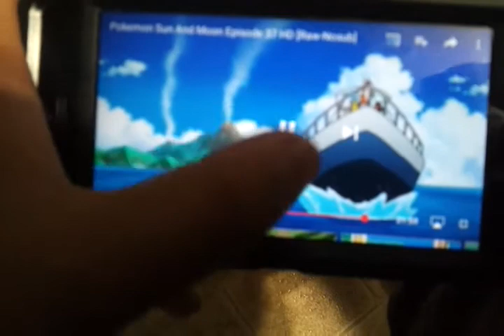Rotom Dex Does The Dab! (Bad Quality)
I had to record this, because its hilarious! While I was watching this episode on YouTube, at the end of the video, rotom dex does the dab! Man I feel so amazed that he does the dab, I mean it sort of looks like the dab.

Here's the video for the episode:

It'll be uploaded shortly...